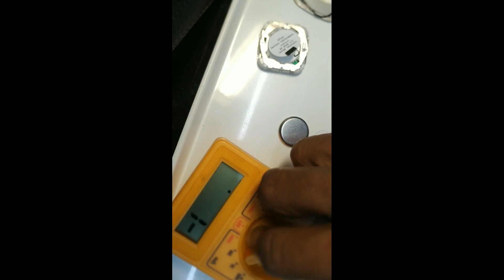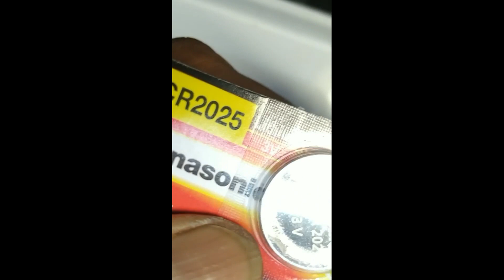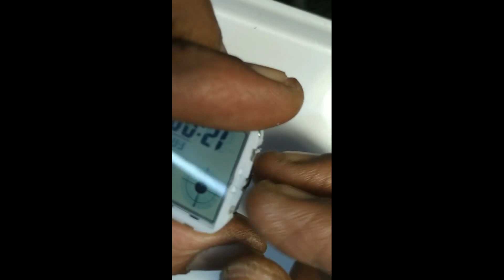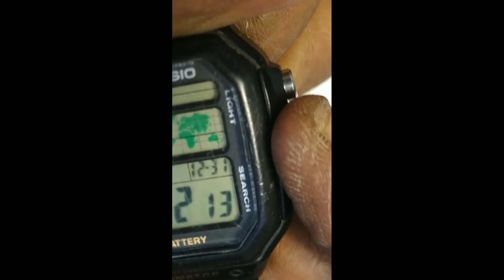CASIO|AE-1200|DIGITAL WATCH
CASIO AE-1200 DIGITAL WATCH REPAIRING ,
CELL CR-2025X1